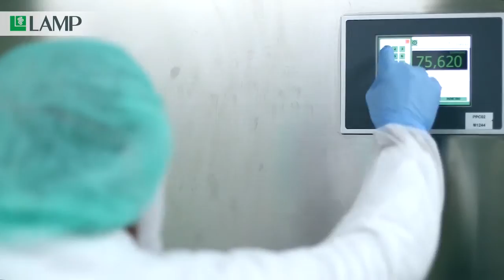Medical Research Voice Over | Science & Pharmaceutical Narrator Garth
Medical Narrator Garth Collins performs a voice over for Lamp Pharmaceuticals, a European leader in the pharmaceutical  industry.

Voice overs and narration for corporate videos, medical narrations, commercials, documentaries, e-learning narration, industrial voice overs, educational, training voice overs, multimedia narrator, PowerPoint, infomercials, explainer videos and technology narration. for more details.